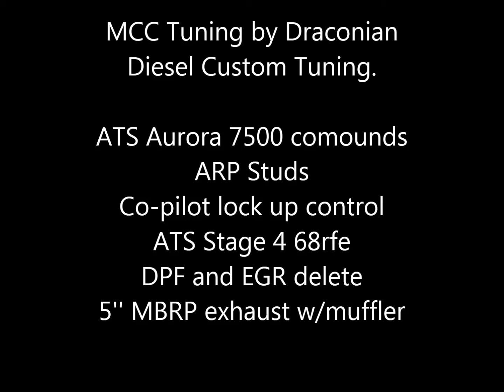2012 Cummins dually launch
Launch in the dually.